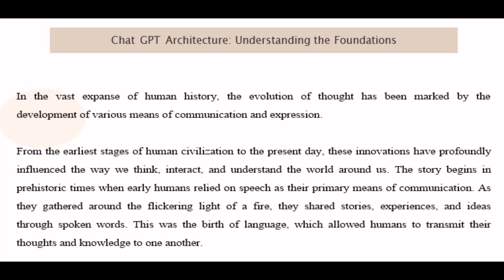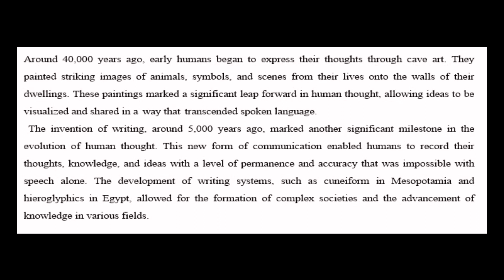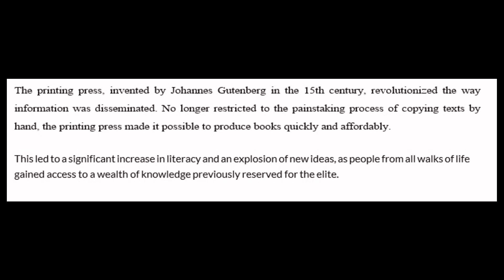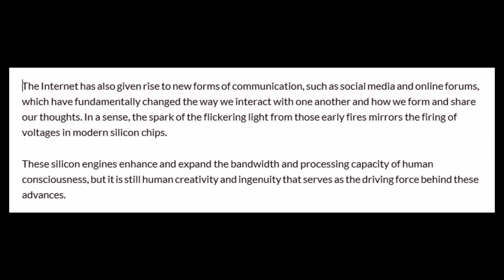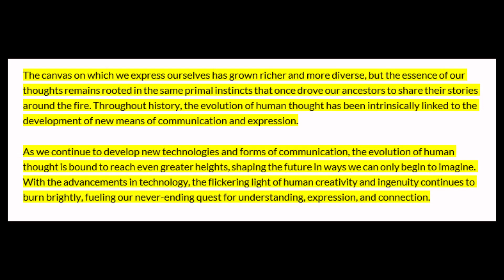Bridging EPOCHS: The Role of Generative AI Language Models in Educatin and Human Development